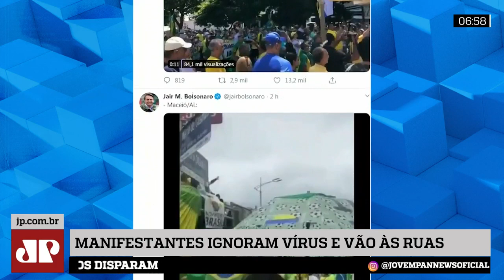Manifestantes contrariam orientações e participam de atos pró-governo